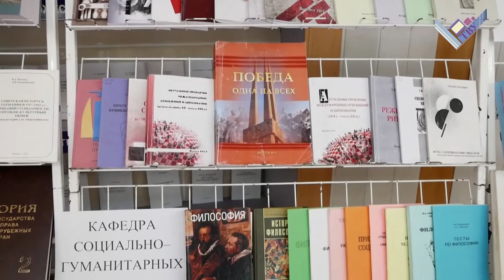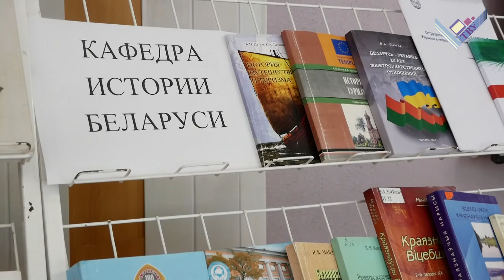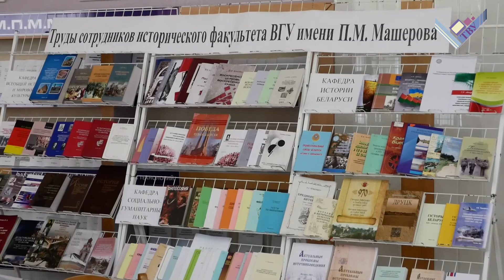Конференция "Актуальные проблемы международных отношений и дипломатии"